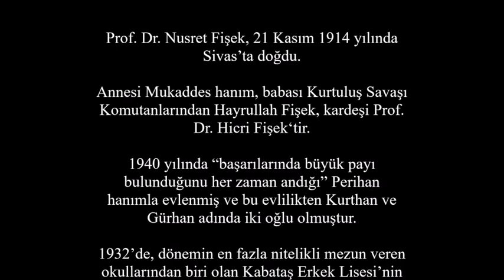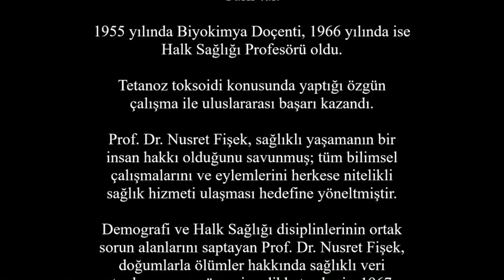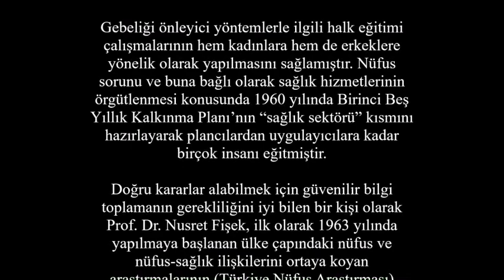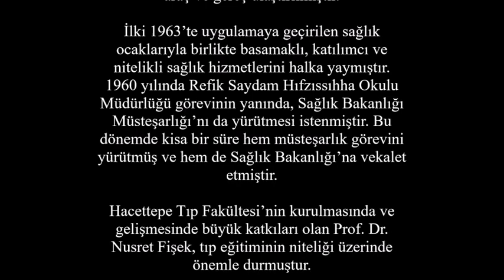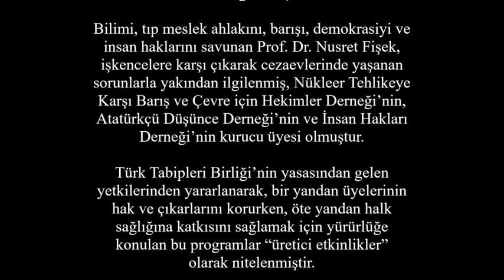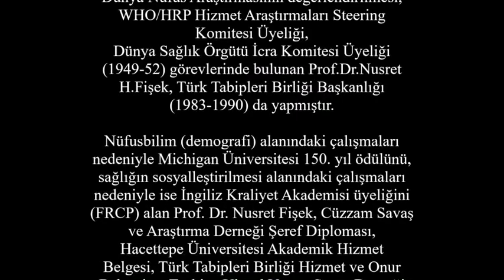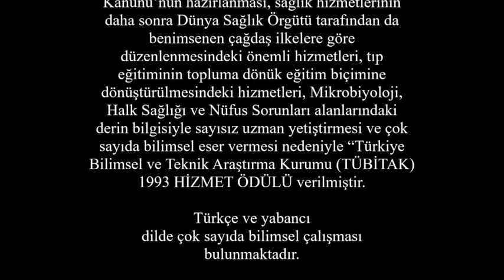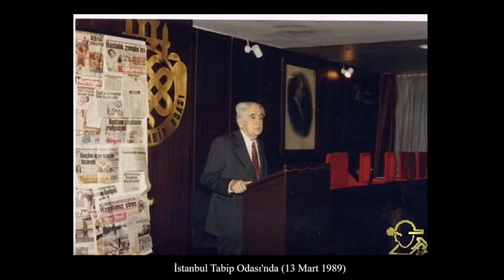Prof. Dr. Nusret FİŞEK - Özgeçmiş, Fotoğraflar, Videolar